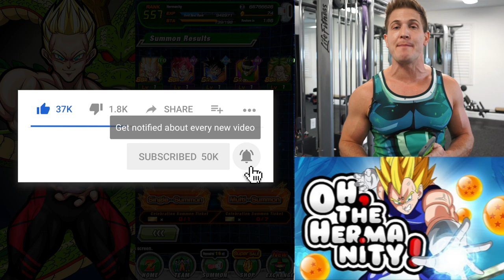DOKKAN TROLLED ME HARD!!! FINAL 300 Million Multi Summons! Dragon Ball Z Dokkan Battle! DBZ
DOKKAN KNOWS! AND THEY TROLLED ME!!! lol